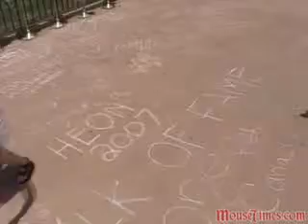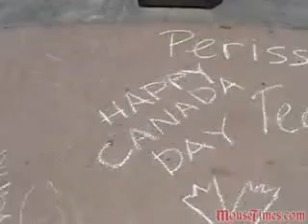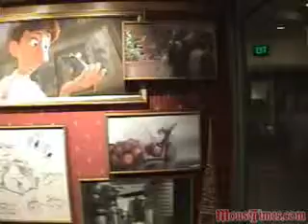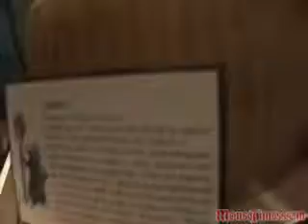MouseTimes Vidcast #34 - Walt Disney World Project Update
Sorry about not putting out a vidcast in quite some time, but here's a WDW Project Tracker Trip report on July 1st, 2007.